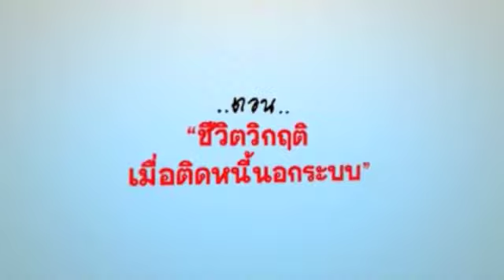Buddy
อย่างเรื่องมาก